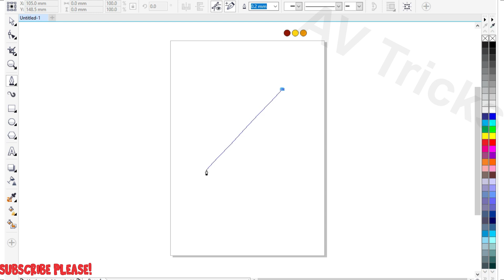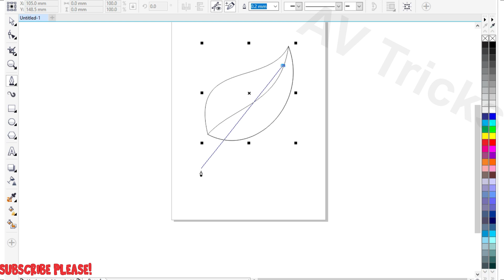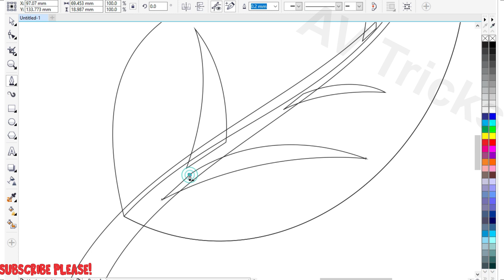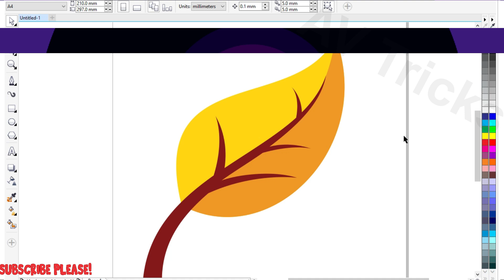Golden Leaf Drawing with CorelDraw | Flat Vector Style | CorelDraw Tutorial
Hello Everyone!
In this video we will learn how to draw Golden Leaf in CorelDraw. How to make different layers and shadows in Leaf drawing. Leaf Drawing with pen Tool.
Leaf and branches drawing is very easy and interesting.
 A complete video of learning Leaf and Branches drawing. High quality professional and Custom drawing design learning.